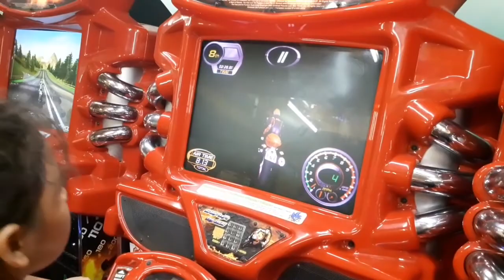CÓMO NOS DIVERTIMOS CON MIS NIETAS